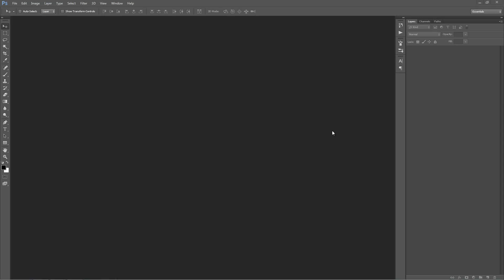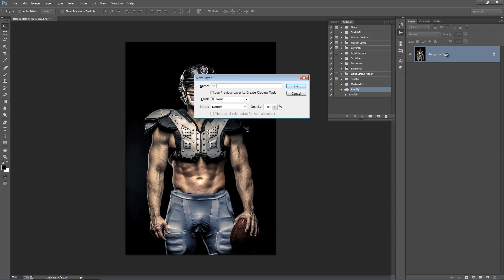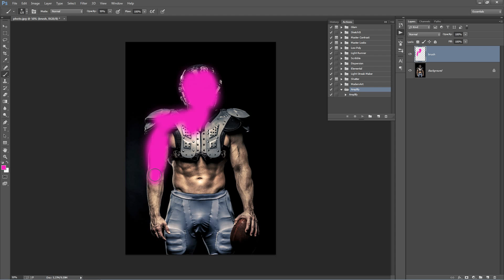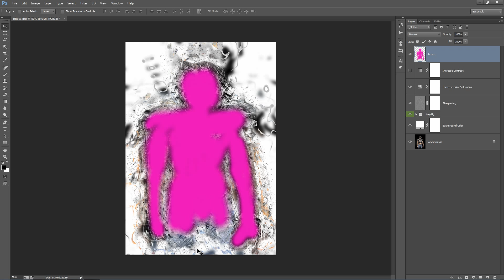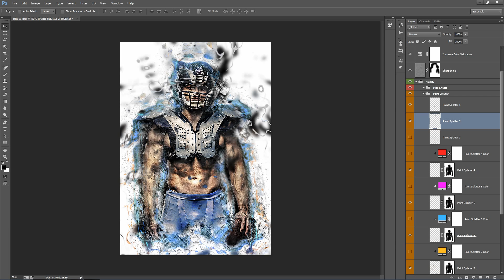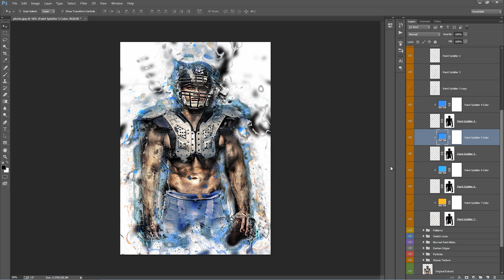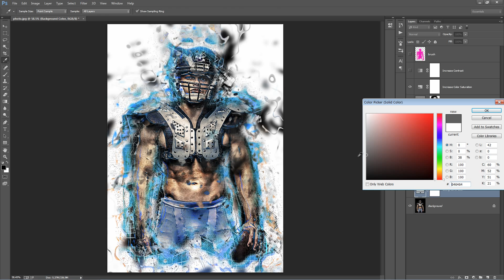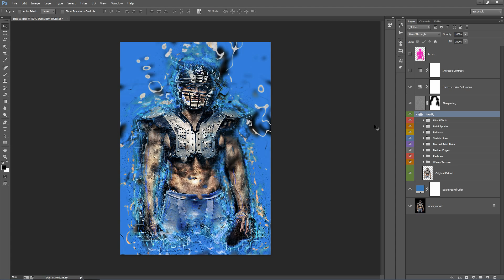Amplify Photoshop Action Tutorial | Automatically transform your photos into digital art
Download this Action + access the full Sevenstyles and unlimited assets from Envato Elements